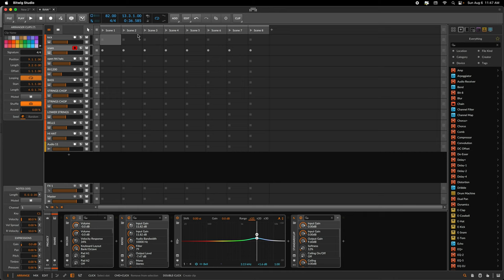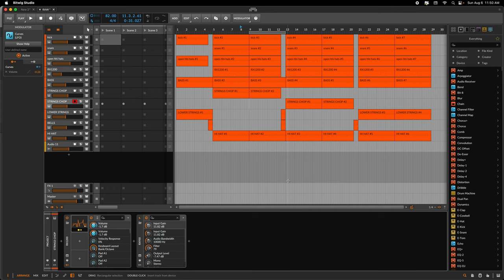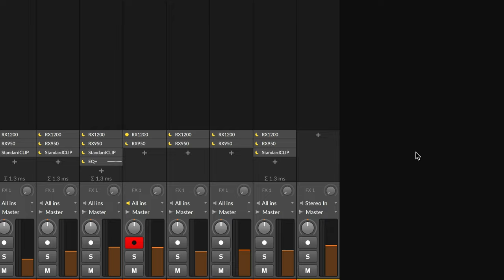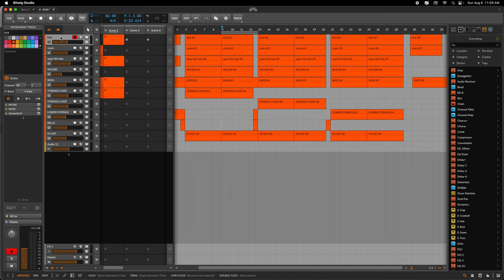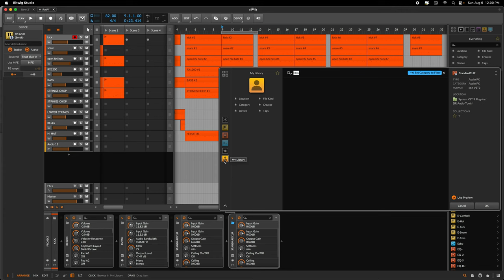My Top 5 Favorite Features in Bitwig Studio 5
Welcome to my YouTube video where we're diving into the top 5 standout features of Bitwig Studio. Whether you're a music producer, sound designer, or curious about exploring a new DAW, you're in for an enlightening journey.

In this video, we'll explore the most impressive and unique features that set Bitwig Studio apart from other digital audio workstations. From innovative workflows to creative tools, Bitwig Studio has garnered attention for its forward-thinking approach to music production.

We'll start by delving into the intuitive and flexible modulation system that Bitwig Studio offers. This system opens up endless possibilities for creating evolving sounds and adding dynamic movement to your tracks.

Next, we'll explore the groundbreaking feature of having nested devices, allowing you to create chains of devices within devices. This modular approach provides unparalleled flexibility in sound design and processing.

We'll also dive into Bitwig Studio's versatile and powerful built-in instruments and effects. From the dynamic Grid modular synth to the unique time-stretching capabilities, you'll witness how Bitwig Studio empowers you to craft a wide range of sonic textures.

Moreover, we'll discuss the unmatched integration of hardware controllers, which gives you hands-on control over every aspect of your production. This level of interaction blurs the lines between software and hardware, enhancing your creative workflow.

By the end of this video, you'll have a comprehensive understanding of the top 5 standout features that make Bitwig Studio an exceptional choice for music production and sound design. Whether you're a beginner or an experienced producer, these features will inspire your creativity and elevate your productions.

So, if you're ready to uncover the innovative world of Bitwig Studio and its game-changing features, this video is a must-watch.

Join me on this exploration of Bitwig Studio's top features, and get ready to revolutionize your music production experience. Get ready to discover new dimensions of creativity as we delve into the impressive capabilities of this cutting-edge DAW.